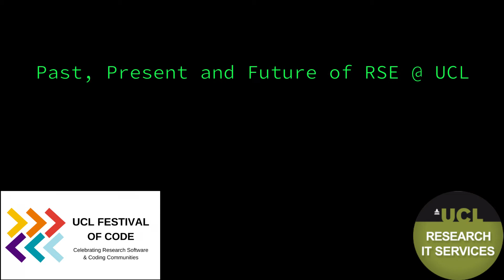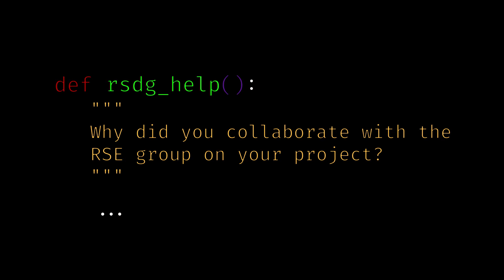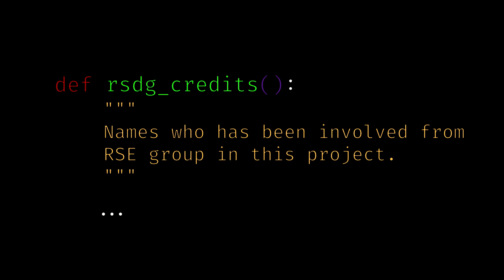Past, Present and Future of RSE @ UCL - Centre for Medical Image Computing & RSDG - Geoff Parker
Showcase of the work done by the Centre for Medical Image Computing with the help of the Research Software Development Group - Prof. Geoff Parker